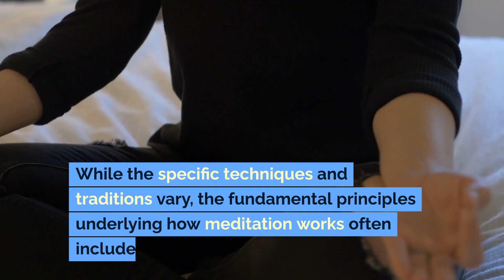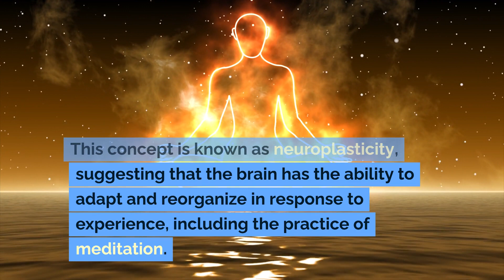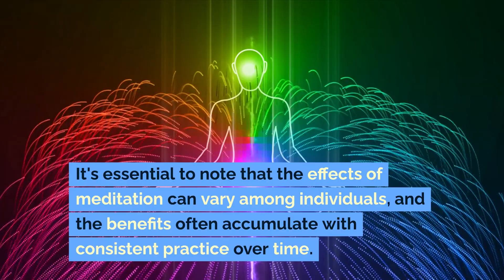How Does MEDITATION Work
Meditation is a practice that involves focusing the mind and calming the body to achieve a state of mental clarity, relaxation, and heightened awareness. While the specific techniques and traditions vary, the fundamental principles underlying how meditation works often include:

    Focused Attention:
        Many meditation practices involve focusing attention on a particular object, sound, thought, or the breath. By concentrating the mind on a single point, individuals learn to cultivate mindfulness and redirect their attention away from distractions.

    Mindfulness:
        Mindfulness is a key aspect of meditation. It involves being fully present and aware of the current moment without judgment. Practitioners observe their thoughts and feelings without getting attached to them or allowing them to overwhelm their consciousness.

    Relaxation Response:
        Meditation triggers the relaxation response in the body. As individuals practice meditation, the body's stress response decreases, leading to lower levels of stress hormones like cortisol and physiological changes such as a slower heart rate and reduced muscle tension.

    Brainwave Patterns:
        Studies suggest that meditation can alter brainwave patterns. Different meditation practices may lead to changes in brain activity, promoting states of relaxation, heightened awareness, or enhanced focus. For example, states of deep meditation are associated with increased theta brainwave activity.

    Neuroplasticity:
        Regular meditation is believed to induce changes in the brain's structure and function. This concept is known as neuroplasticity, suggesting that the brain has the ability to adapt and reorganize in response to experience, including the practice of meditation.

    Stress Reduction:
        Meditation is known for its stress-reducing effects. By calming the mind and body, meditation helps reduce the physiological and psychological effects of stress. This can lead to improved emotional well-being and better coping mechanisms for handling life's challenges.

    Enhanced Self-Awareness:
        Through meditation, individuals develop a heightened sense of self-awareness. They become more attuned to their thoughts, emotions, and bodily sensations, fostering a deeper understanding of themselves and their reactions to various stimuli.

    Increased Emotional Regulation:
        Meditation practices often involve cultivating emotional awareness and regulation. By observing emotions without immediate reactions, individuals can respond to situations with greater emotional intelligence and resilience.

    Improved Concentration and Attention:
        Meditation enhances the ability to sustain attention and concentrate. Regular practice can improve focus, cognitive flexibility, and the capacity to resist distraction, leading to better cognitive performance in various tasks.

    Positive Changes in Behavior and Lifestyle:
        As individuals incorporate meditation into their daily lives, they may experience positive changes in behavior. This might include adopting healthier habits, improved sleep patterns, and increased overall well-being.

It's essential to note that the effects of meditation can vary among individuals, and the benefits often accumulate with consistent practice over time. Additionally, there are various meditation techniques, including mindfulness meditation, loving-kindness meditation, transcendental meditation, and more, each with its unique approach and focus.